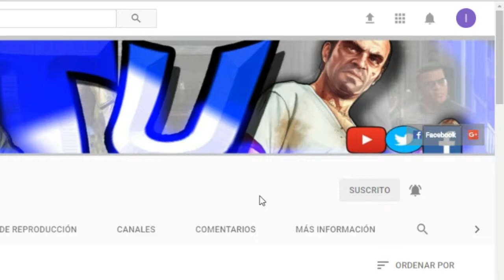"TE REGALO AMORES" ANALIZANDO LETRA - DOS CARRERAS EN UN VIDEO [GTA V]-TUTORIALES.UY